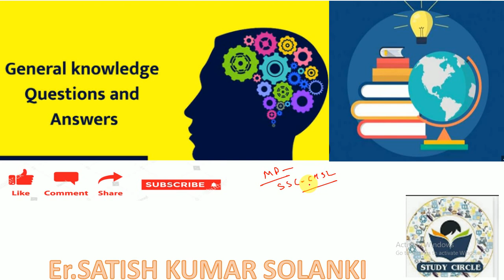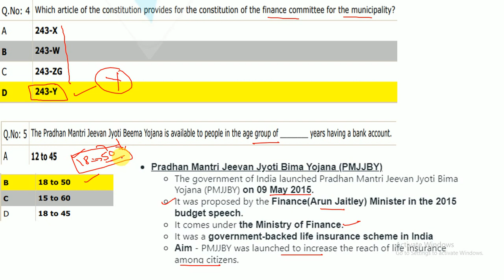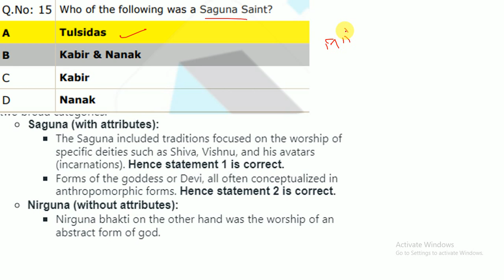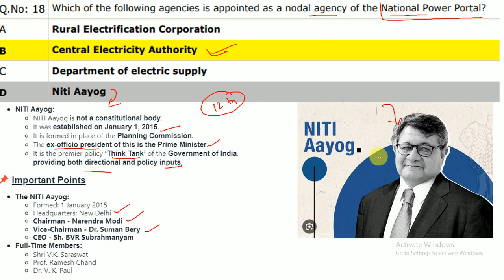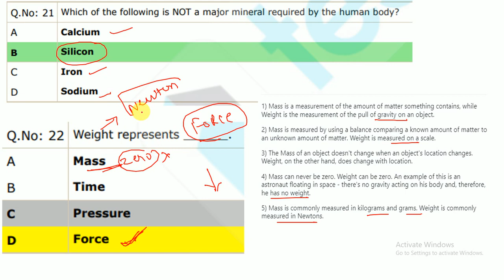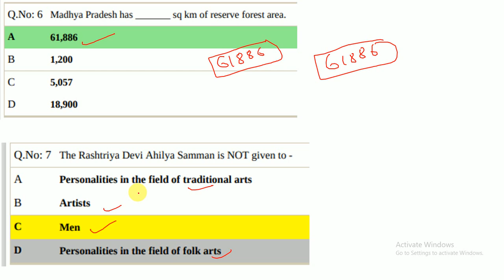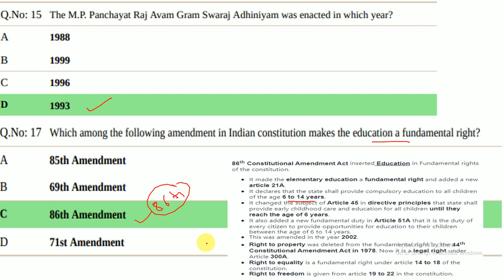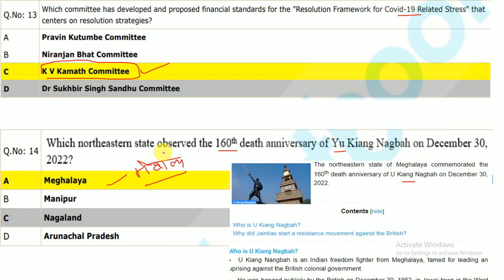MP Police Constable Exam 2023: मध्य प्रदेश सामान्य||MP Police Constable GK Questions Answer 2023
MP Police Constable Exam 2023: मध्य प्रदेश सामान्य
मध्य प्रदेश पुलिस सामान्य ज्ञान प्रश्न